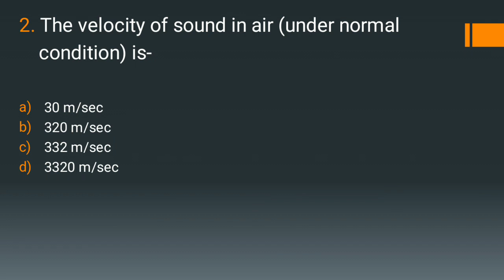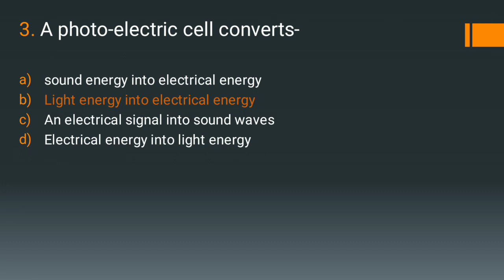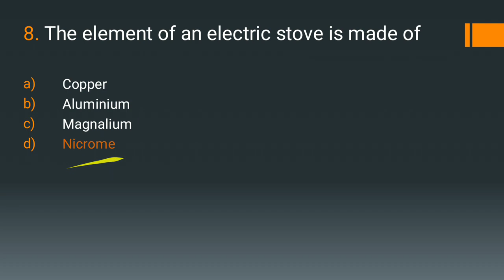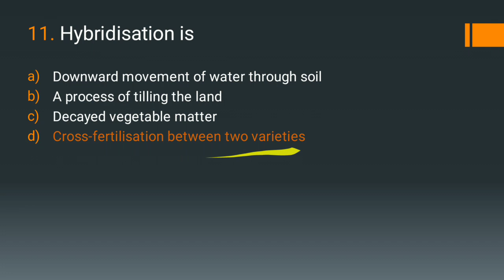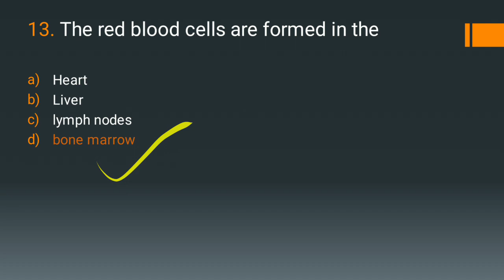science MCQ, Top 80 Part-1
Important Science MCQ for AssamGK RailwayNTPC SSC and other competitive exam.